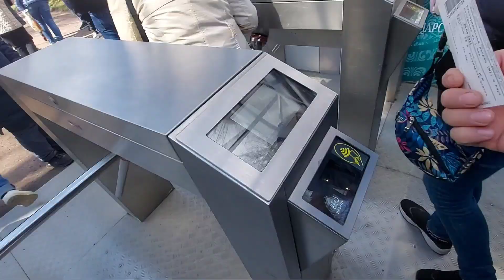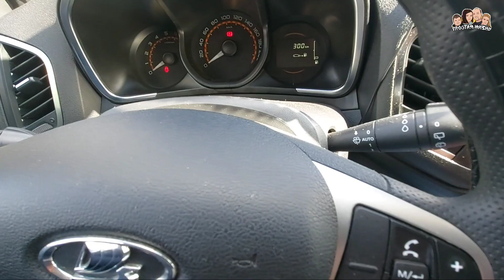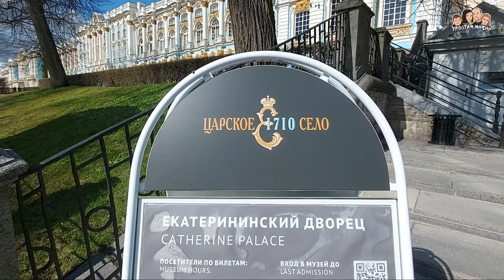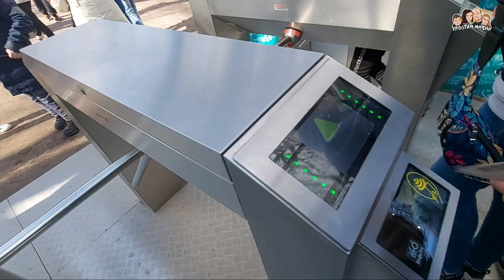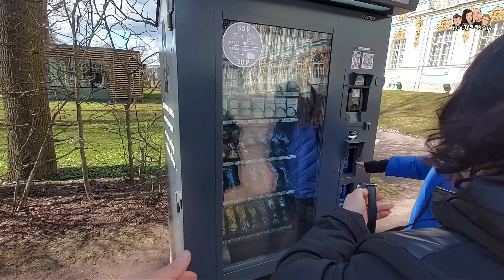Поехали на машине в ЦАРСКОЕ СЕЛО/город Пушкин/Екатерининский дворец/Куда сходить в Санкт-Петербурге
Немного отдохнув, после водной экскурсии, с новыми силами, мы направляемся в город Пушкин,Царское село,Екатерининский дворец.👑👑👑
Хотели ехать на такси ,(так как немного переживал ехать по городу.) но переспав с этой мыслью ,все же сел за руль😃 и ни сколько не пожалел.🧡💚💙💜❤️💛
Как говорится: глаза боятся,а руки делают!!!
Все прошло на ура ,дорога отличная, движение нормальное,ничего сложного😉 Приглашаем вас, прокатиться в город Пушкин, вместе с нами😘

Наш почтовый адрес:
 Пермский край
 г.Краснокамск
ул.Пушкина 4 квартира 10
Индекс: 617062